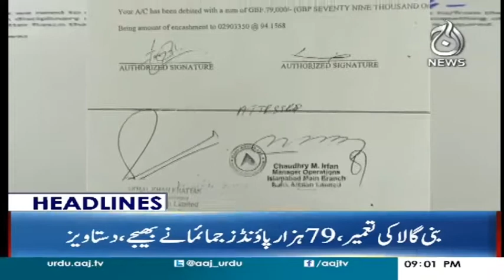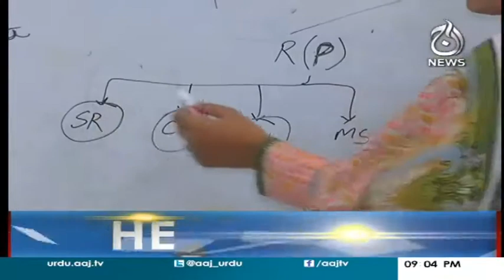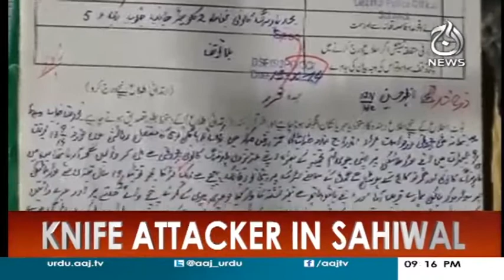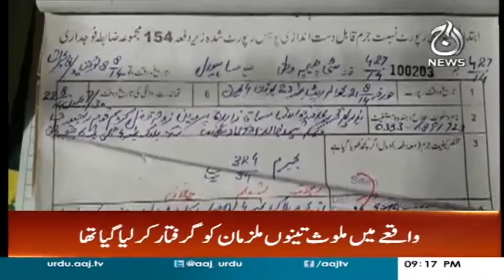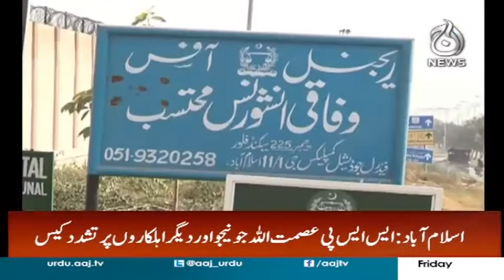Nawaz Sharif Paisa Bachaney Ke Liye Lar Rahe Hain - Headlines 9 PM 6 October 2017 | Aaj News